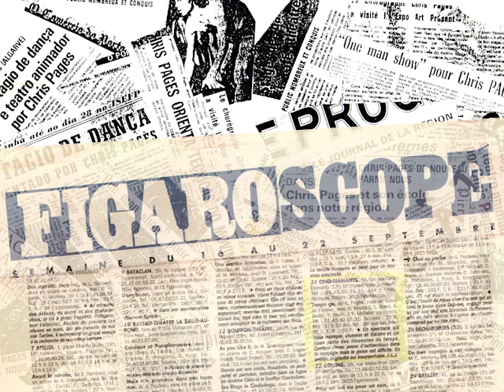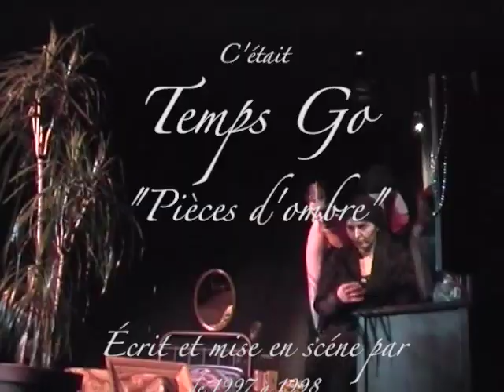Temps Go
Chris Pagès Auteur écrivain metteur en scène: Une femme regarde sa vie défiler devant elle/ Elle se revoit à tous les âges et remet en question les décisions qui ont dirigé son devenir. Elle se voit évoluer et avancer sur un chemin de vie qu'elle découvre après l'avoir vécu. Sa nouvelle perception lui permet de faire le point sur sa vie avant d'en finir.
Chris Pagès Author writer director: A woman watches her life go by in front of her / She sees herself again at all ages and questions the decisions that have guided her future. She sees herself evolving and advancing on a life path that she discovers after having lived it. His new perception allows him to take stock of his life before ending it.
Chris Pagès Autor, guionista, director: Una mujer mira pasar su vida frente a ella / Se ve de nuevo a todas las edades y cuestiona las decisiones que han guiado su futuro. Se ve evolucionando y avanzando en un camino de vida que descubre después de haberlo vivido. Su nueva percepción le permite hacer un balance de su vida antes de acabar con ella.